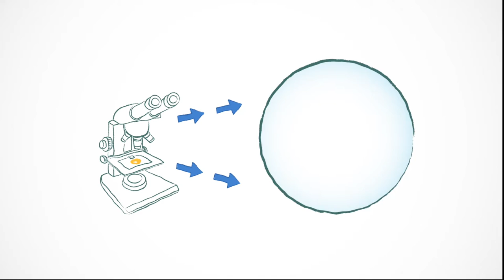Gerstein Fisher - How 2008 Changed Everything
Factor investing was a disruptive concept, and took a while to catch on, we explain in this video. One of the big catalysts for the general acceptance of the approach was the Global Financial Crisis of 2008. This financial earthquake redefined risk for many investors, encouraging them to look at factor-based rather than asset-based pricing models. Meanwhile, at Gerstein Fisher, we had long been partnering with leading academics in parsing and promoting factor investing; it remains the bedrock of our investment practice today.